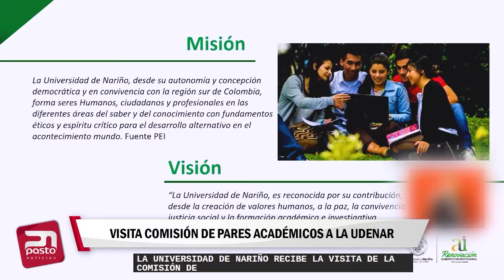🔴ACTUALIDAD INFORMATIVA| Visita de pares académicos para la renovación de la AI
🔴ACTUALIDAD INFORMATIVA| Inició la visita del equipo de pares académicos con fines de la renovación de la acreditación Institucional en Alta Calidad en la Universidad de Nariño.